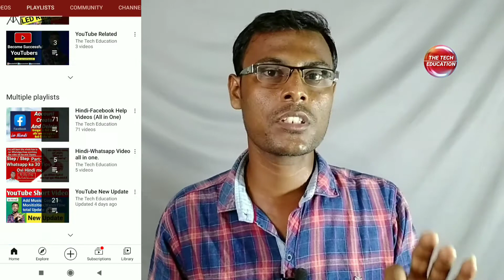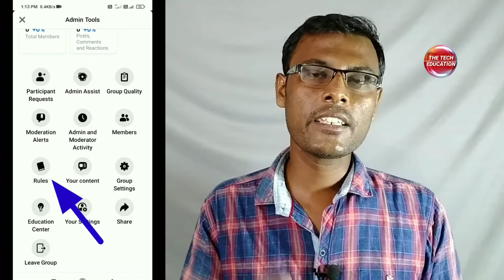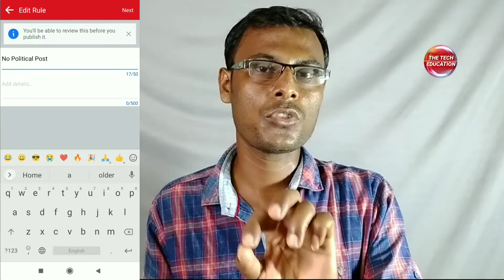How to Write Rules in Facebook Group? / How to Add Rules for FB Group?/Facebook Group Rules Settings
Here you will see all the videos of different types of technical and education, and if you want to watch the videos then comment on that video. We will show you by creating.

[Chapter]See this Video at a specific time:-
00:00 Intro
00:42 Why You Add Rules to Facebook Group
04:52 Add Rules on Facebook Group

1. how to create rules in facebook group?
2. how to make rules in facebook group?
3. how to write rules in facebook group?
4. how to set rules in facebook group?
5.  how to add rules in facebook group?